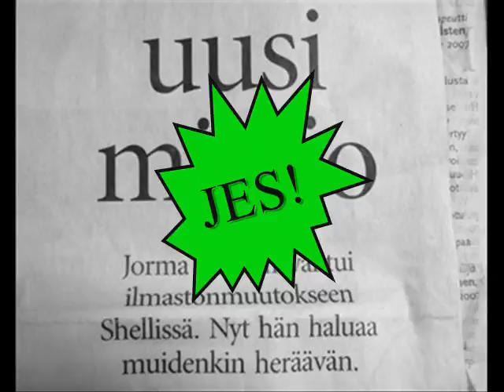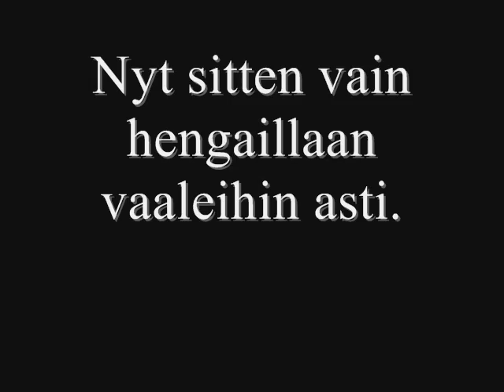Puoluetoimisto osa2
Vihreiden vaaliponnisteluista kertovan puolifiktiivisen draamasarjan toinen osa.